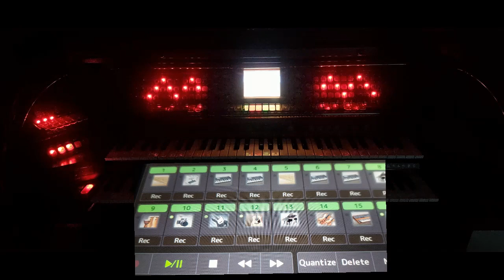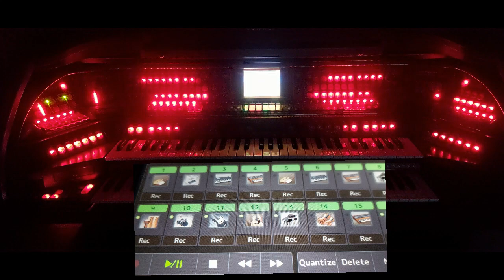To Know Him Is To Love Him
To know, know, know him is to love, love, love him. Played on Yamaha  PSR-SX900